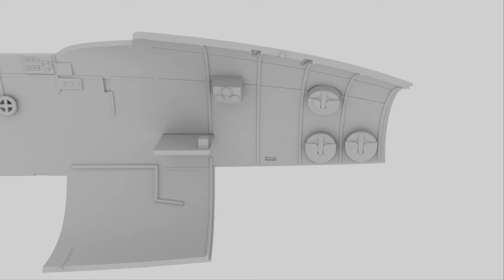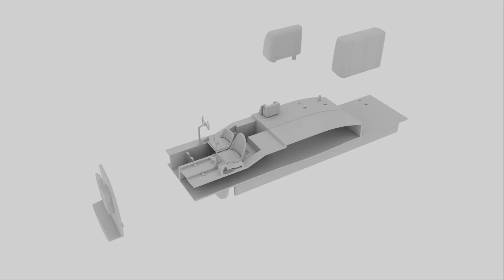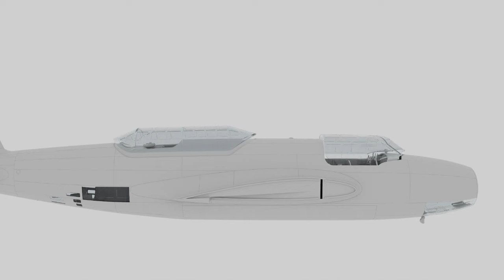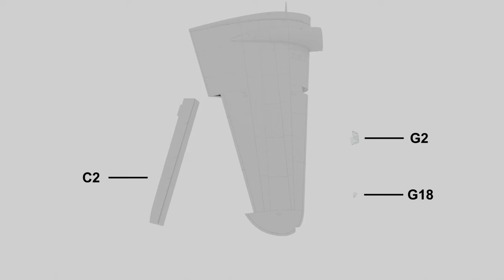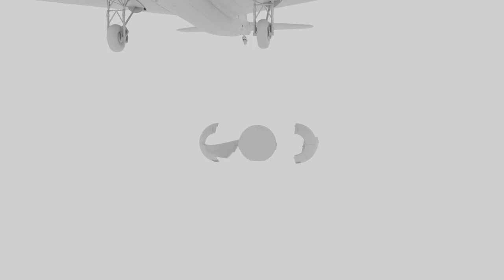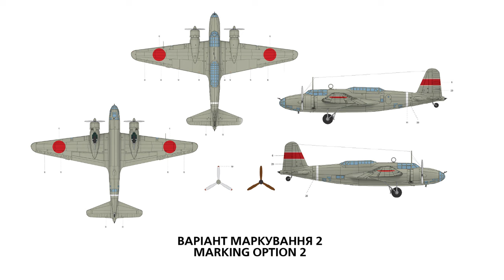ICM | Ki-21-Ib ‘Sally’ Japanese Heavy Bomber | Step by step instruction | Item 48195 | Scale 1/48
Ki-21-Ib ‘Sally’ Japanese Heavy Bomber
Item number 48195 | Scale 1/48